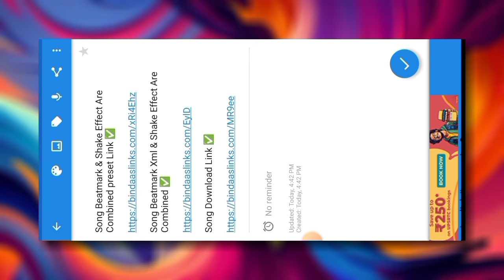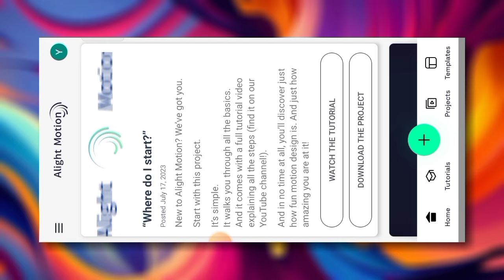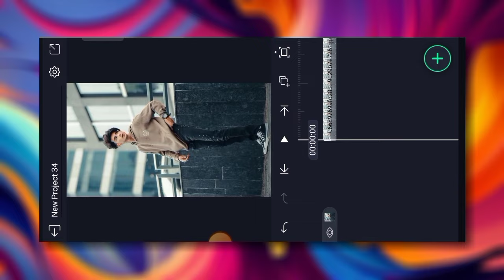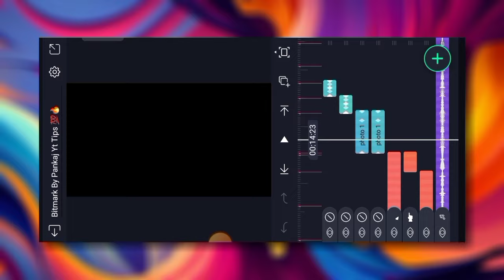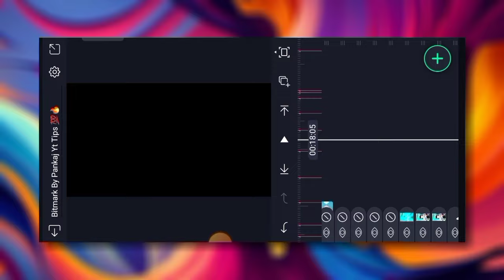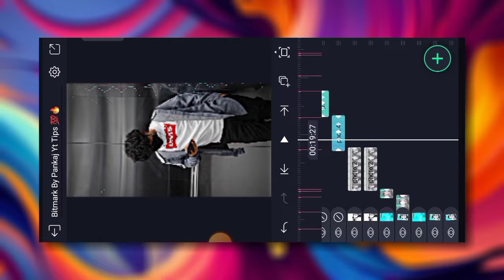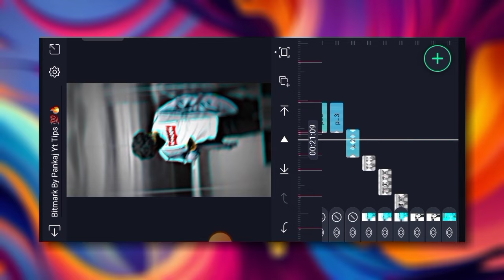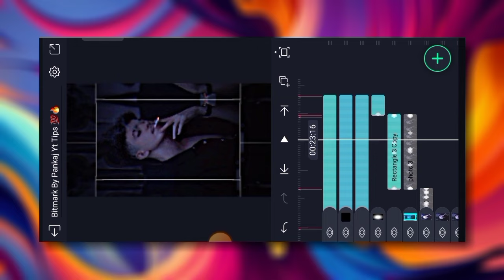Yaar Badal Na Jana Mausam Ki Tarah Trend Attitude 💯 Video Editing Alight Motion | New Video Edit 🎬🌍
Song Beatmark preset Link ️✅

Song Beatmark Xml Preset ️✅

1) alight motion editing yaar badal na jana mausam ki tarah song video editing

2) alight motion trending yaar badal na jana mausam ki tarah song new video editing

3) new style status alight motion video editing

4) alight motion xml video editing

5) video editing app alight motion

6) alight motion xml file editing new

7) alight motion presets

8) viral new status video editing

9) alight motion trending xml video editing

10) alight motion yaar badal na jana mausam ki tarah attitude song video editing new

11) alight motion video editing xml

12) alight motion trending song video editing new

13) new style video editing alight motion

14) alight motion video editing toturial

15) new trending video editing alight motion

16) new alight motion video editing

17) video edit kaise kare alight motion me

18) new viral alight motion new video editing

19) new viral trending yaar badal na jana mausam ki tarah song status video editing

20) shake effect video editing alight motion

21) alight motion video editing 2023

22) alight motion video editing new style

23) attitude video editing new

24) alight motion new status video editing toturial

25) new photo video editing

26) alight motion video editing new style

27) new style status video editing alight motion

28) trending song video editing

29) alight motion new video editing 2023

30) xml trend video editing alight motion

31) new editing alight motion

32) new xml video editing alight motion

33) alight motion attitude video editing

34) new trending xml video editing new

35) status video editing alight motion new

36) new xml attitude video editing alight motion

37) status video editing alight motion

38) yaar badal na jana mausam ki tarah song trending video editing alight motion new

39 new trending video editing alight motion

40) yaar badal na jana mausam ki tarah new trending video editing alight motion